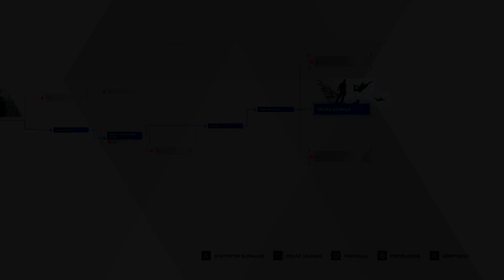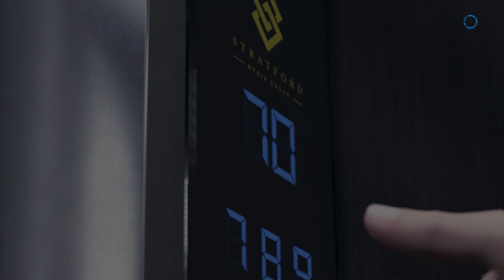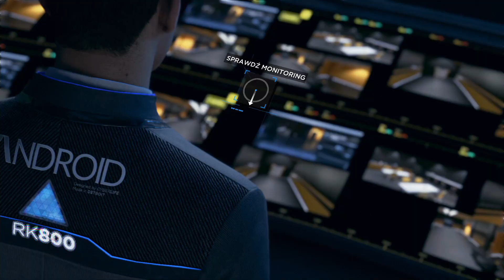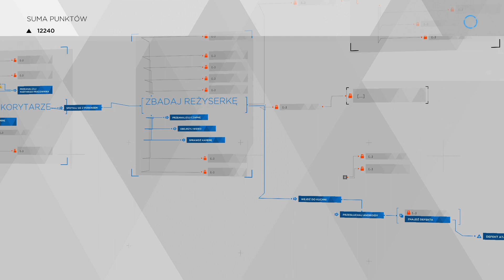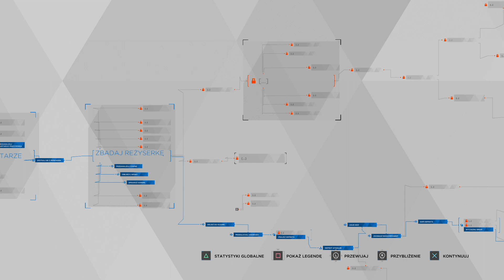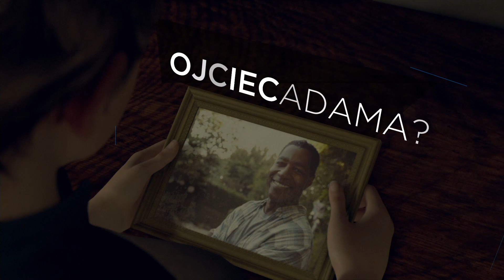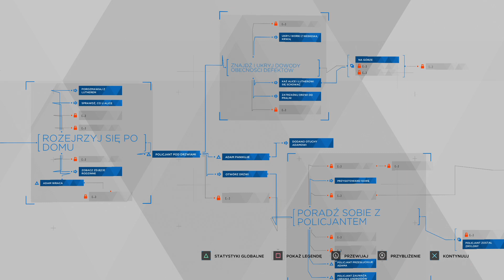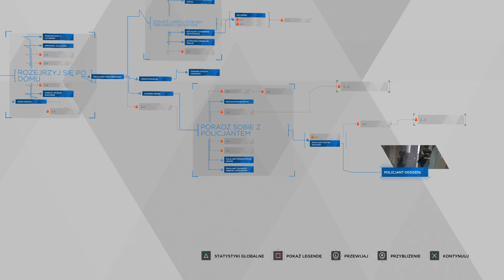DETROID BECOME HUMAN [#15] - W drodze na północ... || Gameplay PL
Piętnasty odcinek z serii Detroid Become Human, w którym mam kolejne przygody z Karą w drodze na północ do Kanady.

*** OPIS GRY ***
Detroid Become Human to kolejna produkcja od Quantic Dream, czyli twórców takich klasyków jak Heavy Rain czy Beyond Two Souls. Tak samo jak w poprzednich grach tego studia, spotkamy się tutaj z interaktywną opowieścią, gdzie liczne podejmowanie decyzji, będzie miało kluczowy wpływ na fabułę.Tym razem fabuła będzie kręciła się wokół androidów wzorowanych na postaci ludzkiej, które z niewyjaśnionych przyczyn, zaczęły wykazywać… ludzkie emocje (doprowadzające nawet do samobójstw).

Mam nadzieję, że filmik wam się spodoba, jeśli tak to zostawiajcie lajki/suby/dzwonki po nowe codzienne odcinki z Detroida i innych fajowych gier video.